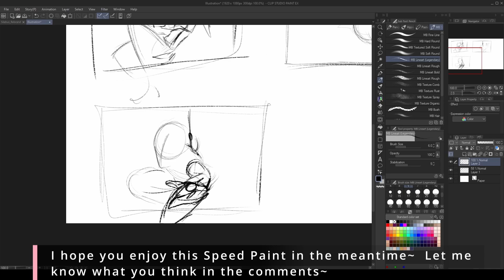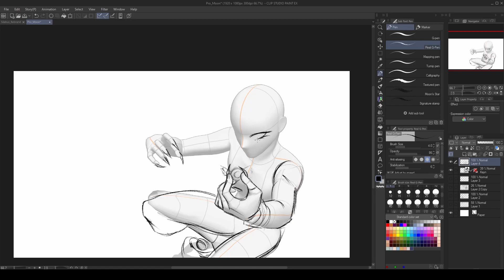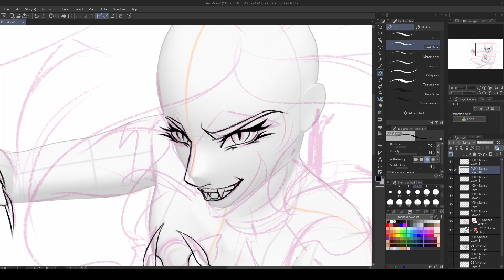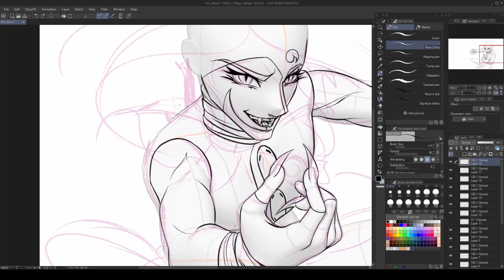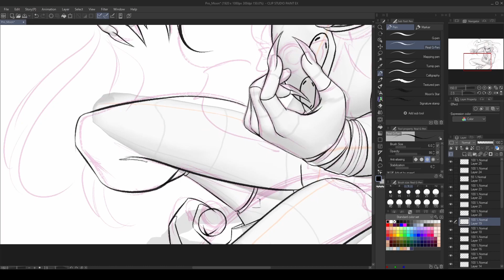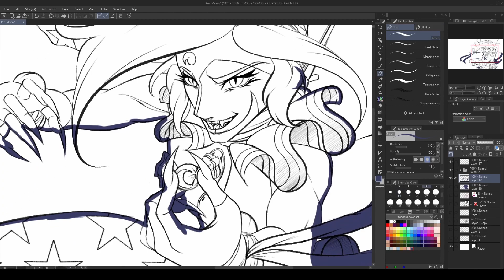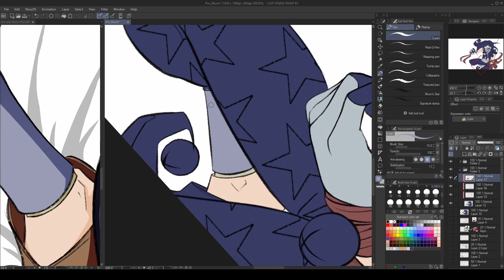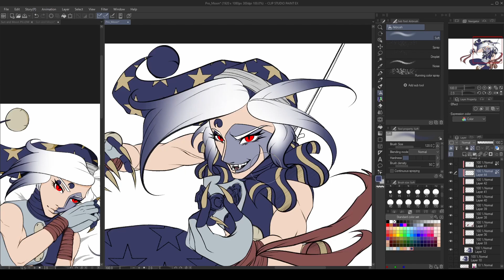Moondrop Commission [FNAF Security Breach]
This piece was commissioned by a fantastic friend ProVoiceActor1 Dubs and was used in a special Halloween video where he sang Come Little Children as Moon. That video is my favorite he's done so far and I feel so honored to be a part of it, he also included a unique story involving his OC Knockoff which I also created the artwork for. So please go check him out, hear Moon sing to you, and listen to his spooky story after the song.

Come join us on my Discord! We always hang out and have so much fun in there, I stream nearly daily as I work on projects and my original Sun and Moon comics that I post to Tiktok. Come say hi! I'd love to meet you~

The music for this video was provided by the amazing NEFFEX Here on youtube as well~

Songs in order:
Anxiety
You will never see me coming
Get Through
Bite me (Clean version)
Retribution
No Turning Back
Born a Rockstar

Thank you so much everyone for your continued support, please stay safe out there and I hope you all have a wonderful holiday season!~